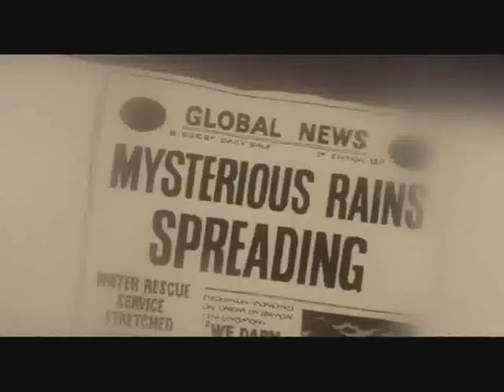Scoob A Doodle Part 14: Tails Tries To Talk To Amber/Captured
Here is part fourteen of Scoob A Doodle.
Upscaled Entertainment
Hasbro
Taylor Kennedy
The Planet Clips
Cellidor
Sonicthehedgehogfan1993
Warner Bros.
Warner Bros. Entertainment
robohobosam
Random Fan
JoBlo Animated Videos
V/Line N Class Trains
Komodo Klawz
Rico Penguin
Komodo Klawz
Veggieboy Ultimate